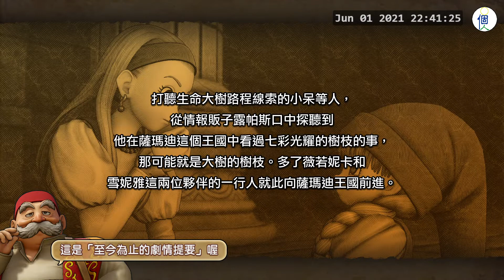勇者鬥惡龍 11 尋覓逝去的時光 無旁白 英文繁中 05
《勇者鬥惡龍XI》在2013年企劃伊始之時原定為PS4獨占，後因擔心遊戲平台普及率或許將導致盈利問題(當時PS4和Switch皆尚未發售)，決定增加了3DS版。遊戲在開發過程中根據平台分為兩組人馬，3DS版的團隊由橫田賢人負責，PS4版的團隊由岡本北斗負責。

遊戲於2015年7月28日的「勇者鬥惡龍新作發表會」上正式公布。系列以往編號作品只對任天堂或索尼電腦娛樂單廠商獨佔，這是系列首次跨雙廠商平台。前作《勇者鬥惡龍X》為大型多人線上角色扮演遊戲，本作再度回歸《I》至《IX》的單機RPG（角色扮演）。PlayStation 4與Switch版本採用虛幻引擎4開發。此外本作也是在Switch尚未上市時，首個確定將會登上該平台的遊戲。

遊戲於2017年11月11日在PlayStation 4平台上發售繁體中文版。

史克威爾艾尼克斯於2018年9月TGS遊戲展發布訪談會、稱任天堂Switch版本已開發至可發售狀態遊戲確定將於2019年登錄，並且更名為「勇者鬥惡龍 XI S」，意指其「S」代表「遊戲平台的Switch」、「特別版本用意的Special」及「帶有日文含意的配音(語音)及聲優 (Seiyuu)」。製作人表示視作為另一版本、加強原有內容兼帶有獨立新增情節及追加日文配音語音，亦表示確實額外追加全新獨有劇本。在2019年2月14日的任天堂直面會之後，任天堂香港宣布本作(XiS)確定會內建繁簡中文支援選擇。遊戲內容方面會有各角色追加情節、本作(NS版)更能夠隨時切換3D或2D模式風格作遊玩外，同時完整保留PS4版及3DS版雙方的各自內容，並且加插新劇本及劇情轉變取向。

2020年7月23日，在Xbox直播活動中確定之前任天堂Switch獨占的遊戲加強版《勇者鬥惡龍XI S 尋覓逝去的時光》將於同年12月4日登陸微軟的Xbox One和Windows 10上的Xbox Game Pass遊戲訂閱服務以及PlayStation 4與Steam網路商店。

本影片包含著作權屬於SQUARE ENIX CO., LTD.所代表的共同著作人之著作物，以及著作權屬於SUGIYAMA KOBO之音樂，請勿轉載。